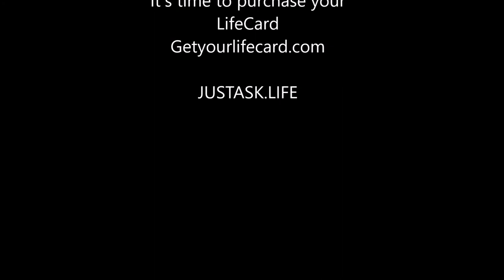The Construction Barrel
The constructional barrel seen all over the world is our new business partner for advertising.  It's working 24/7. So whenever you see it, it will remind you of Emergency Contact Services. Getyourlifecard.com